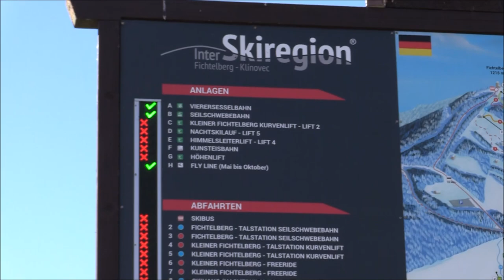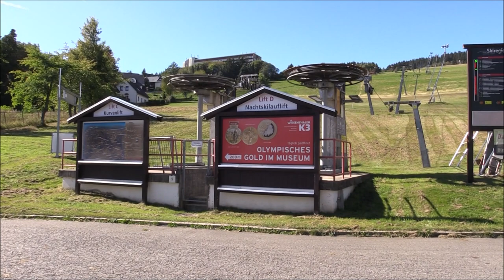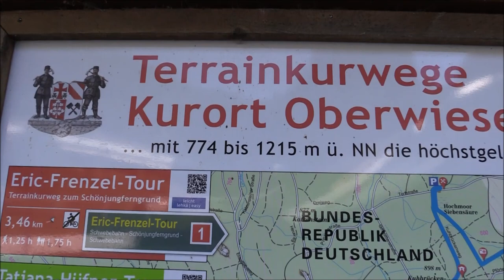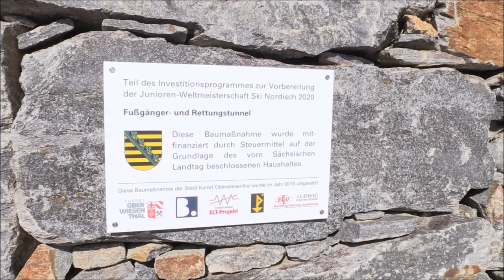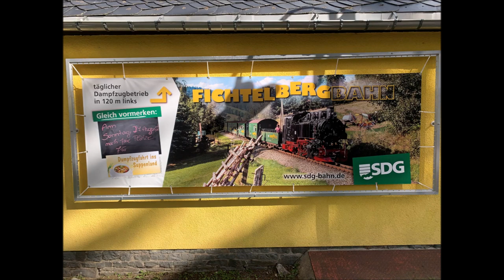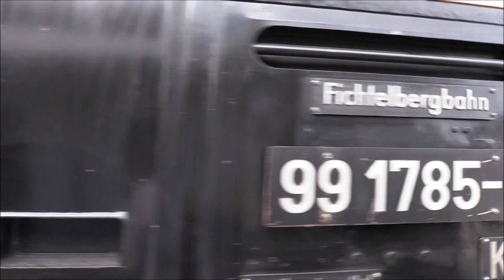Urlaub im Erzgebirge (Oberwiesenthal) 2023 Vlog #2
Kommt mit auf unseren Urlaub ins Erzgebirge. In dieser Vlog-Reihe erwarten euch viele Sehenswürdigkeiten wie die dampfbetriebene Fichtelbergbahn, die älteste Schwebeseilbahn Deutschlands, der 1215 m hohe Fichtelberg, Sessellift und Flyline-Action-Talfahrt, Räuchermuseum, Crottendorf, Karlsbad, kulinarische Spezialitäten und vieles mehr.